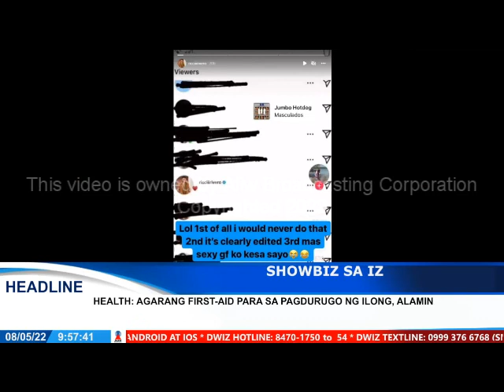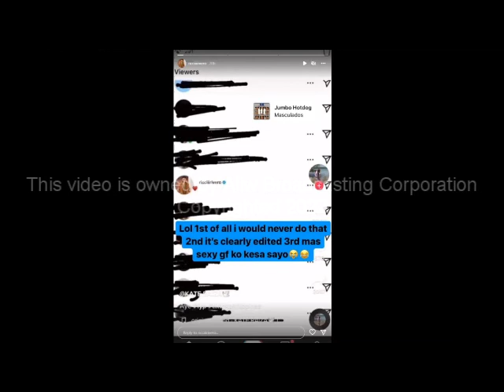MAY 8, 2022 SHOWBIZ SA IZ